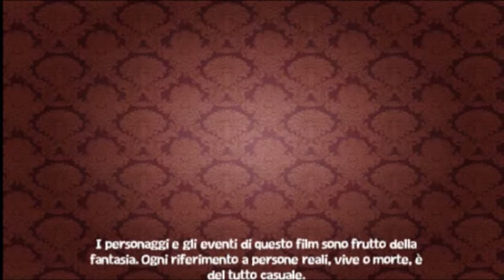Le Mirabolanti Indagini dell'Ispettore Twist - Episodio 7 - Feat. ThePruld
In questo episodio, l'ispettore si troverà ad affrontare il Dr. Acula, un temibilissimo vampiro in grado di spostarsi tra le epoche grazie alla sua macchina del tempo.  Riuscirà l'ispettore a sventare i piani di questo malefico vampiro?